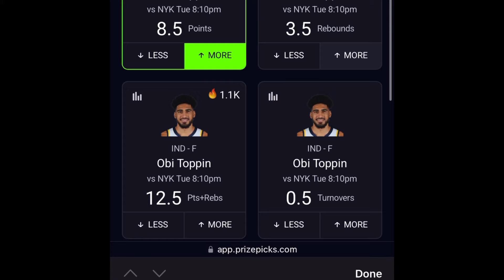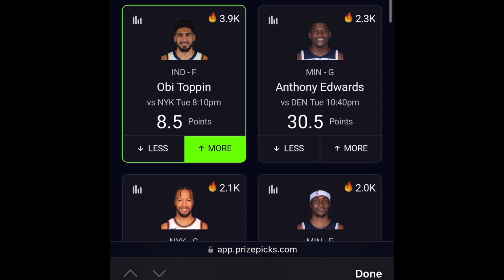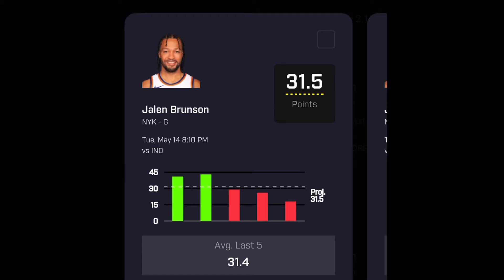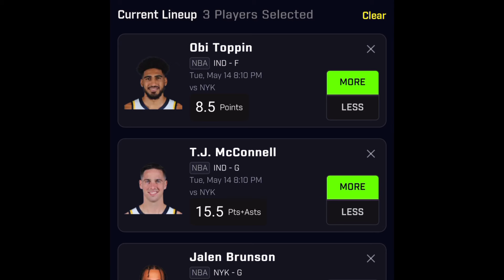NBA PRIZEPICKS 5-14-24 BEST FREE PICKS